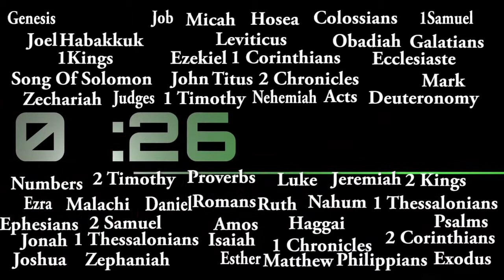In A Minute, Luke 17